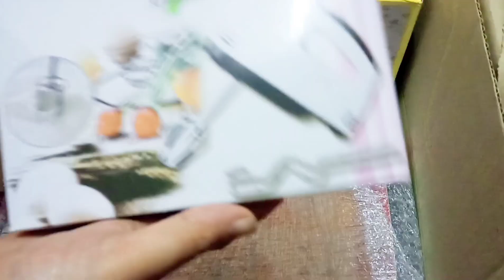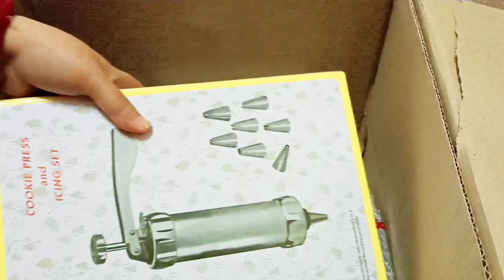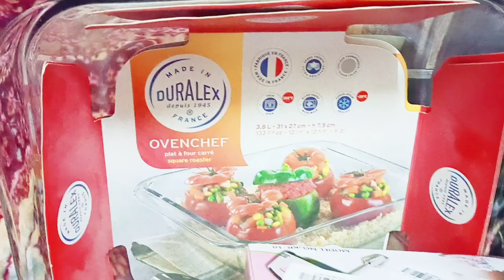اسعار ولا في الخيال طقم السرير مش مكمل 50جنيه مضرب كهربه 90 جنيه ولا البيركس مش هتصدقو الدفع بالوزن